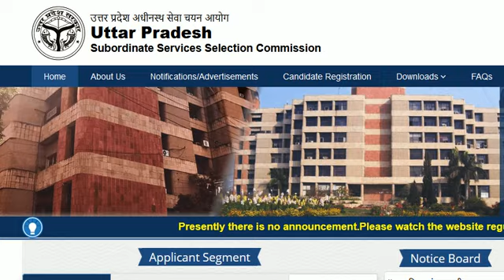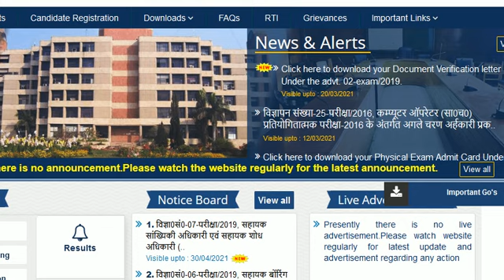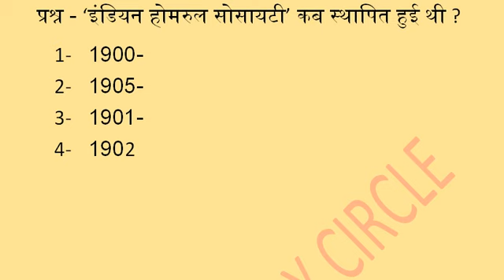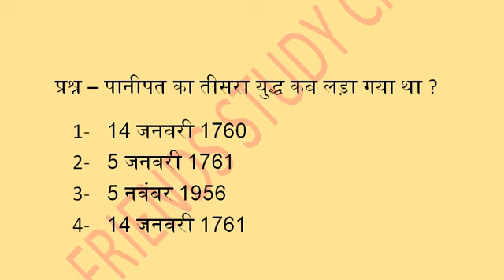UPSSSC RESULT BIG UPDATE AND UPCOMING VACANCY II MANDI JUNIOR ASS. RESULT II GOV JOB II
दोस्तों आज के इस वीडियो में उत्तर प्रदेश अधीनस्थ सेवा चयन आयोग के बारे में जानकारी दी गई है साथ ही आने वाली भर्ती के बारे में भी बताया गया है ।